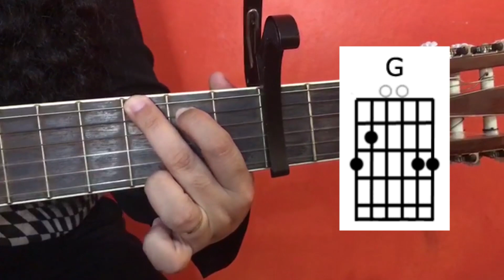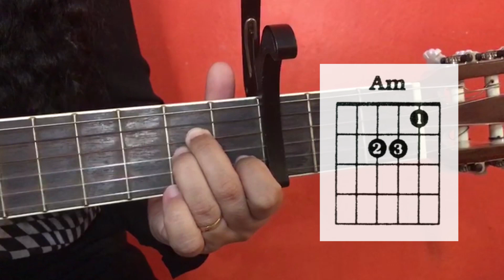2050 (Luan Santana) / 4 acordes / Violão Iniciante